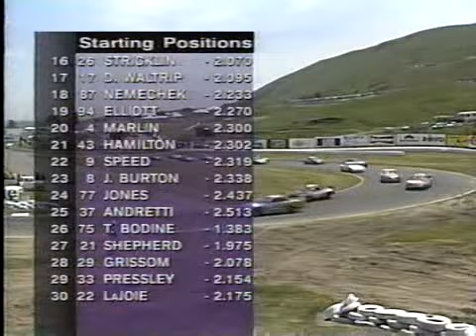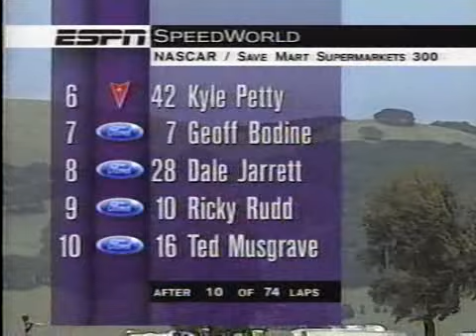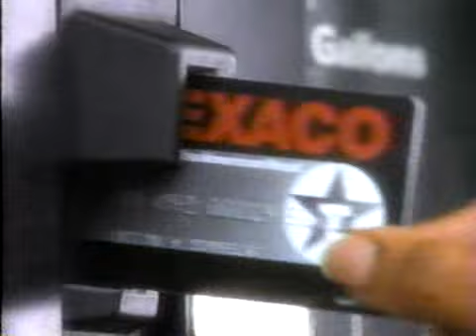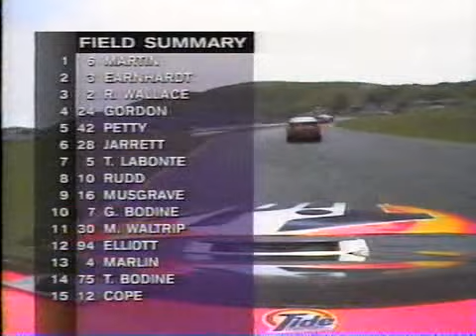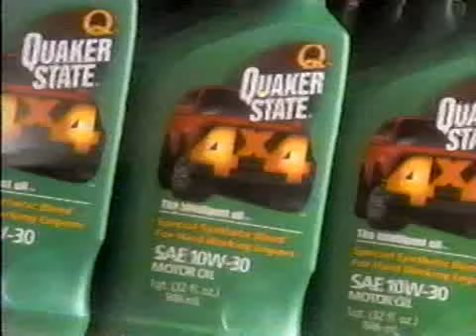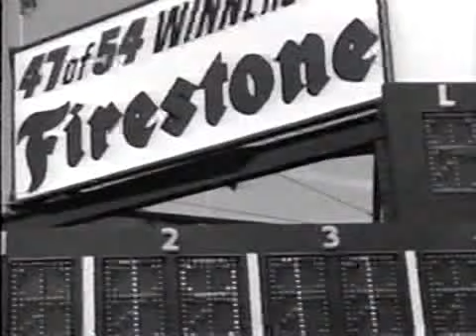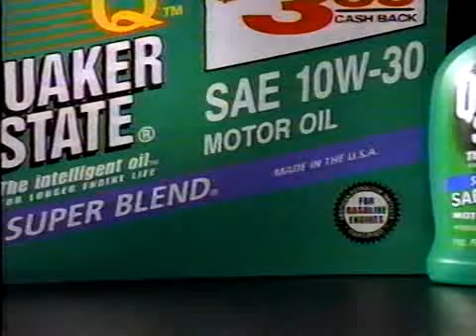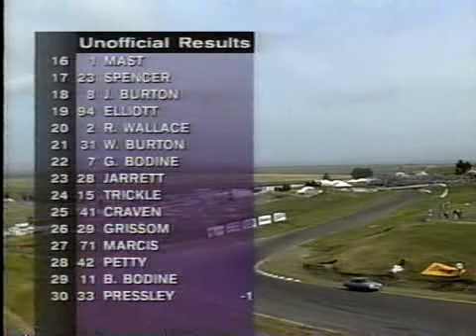1995 Sonoma - Save Mart Supermarkets 300